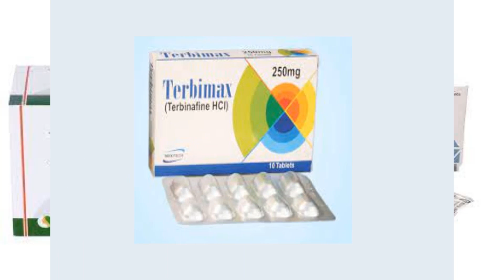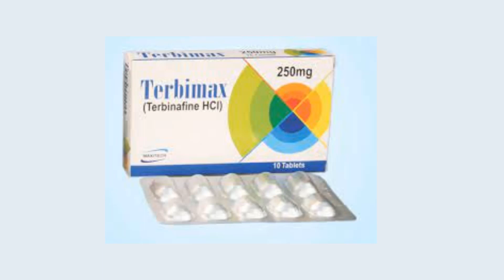Terbimax(Terbinafine hydrochloride )tablet If fingernail or toenail infection or Daud and medicine.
Terbimax tablet(Terbinafine hydrochloride ) If fingernail or toenail infection or Daud and medicine. হাতের নখ বা পায়ের নখ ইনফেক্শন হলে বা দাউদ এর ঔষধ |
মূল্য, কার্যকারিতা, ব্যবহার এবং পার্শপ্রতিক্রিয়া ভিডিও তে বিস্তারিত আলোচনা করা হইসে |
মূল্য/price: Terbimax tablet 250mg 40tk
খাওয়ার নিয়ম/Doges: Terbimax tablet হাতের নখে সমস্যা হলে প্রতিদিন ১ টি করে ৬ সপ্তাহ,পায়ের নখের সমস্যা হলে প্রতিদিন ১টি করে ট্যাবলেট ১২ সপ্তাহ সেবন করতে পারবেন |  দিনে ১ বার খাওয়াতে হয় | ডাক্তারের পরামর্শ নিয়ে খাবেন কারণ ডাক্তার রোগীর রোগ নির্ধারণ করে  ঔষধ টি সেবন করতে দিবে |